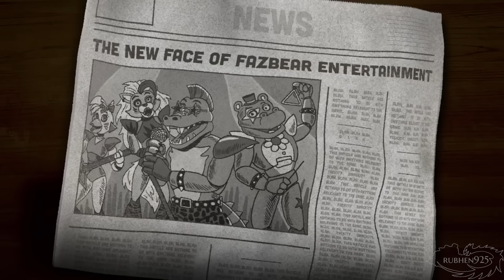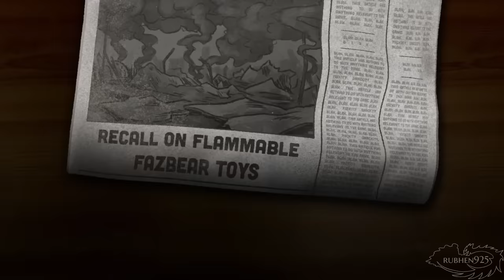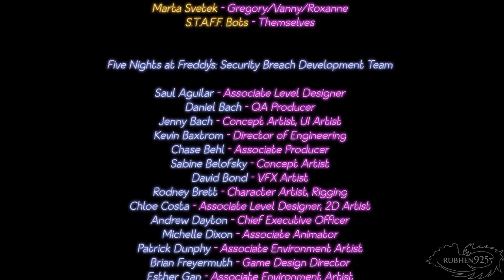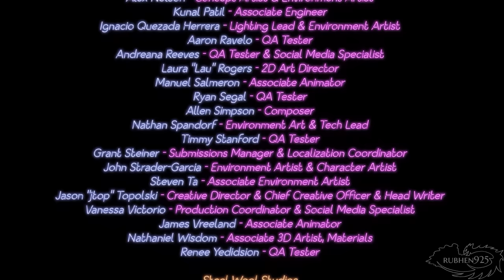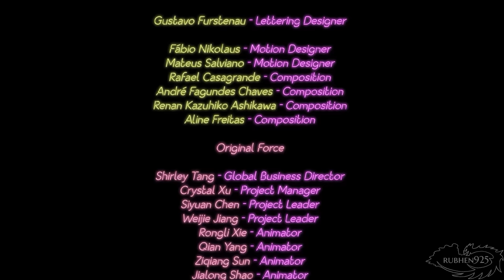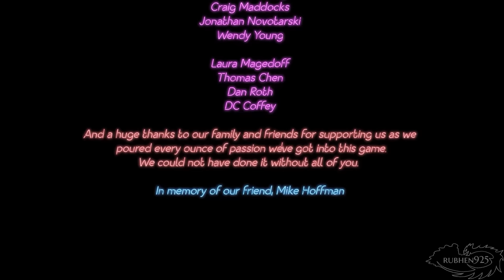FNAF Security Breach - All ENDINGS (Bad, Good, Best, Secret, & True Endings)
FNAF Security Breach - All ENDINGS / All 6 ENDINGS & All Post Credit Scenes - Five Nights at Freddys: Security Breach PC PS5 PS4 (2021)

These are all the Endings in the game along with their post credit scenes. I also include the credits in the end. There are a total of 6 Endings. Enjoy!

►Timeline:
1) Gregory Leaves but Found by Vanny Ending (Leave at 6 AM) - 0:00
2) Gregory & Freddy go on Road Trip (Leave by Loading Docks at 6 AM) - 2:01
3) Freddy sets Fire to Pizza Plex. Rooftop Ending (Collect all Gift boxes, & use Emergency Exit) - 3:55
4) Gregory disassembles Vanny Ending (Find Vanny's Room, and choose Vanny at 6AM) - 6:12
5) Freddy, Gregory, & Vanessa Survive Happy Ending (Complete all 3 Princess Quests) - 11:26
6) Afton Final Boss True Ending (Max Upgrade Freddy & go to Elevator in Roxy Raceway) - 31:11